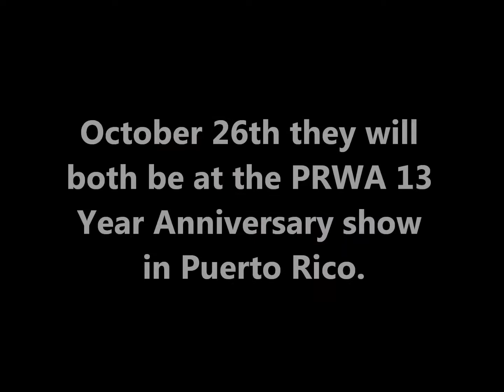Chief & Dobashi - Friends or Foes?